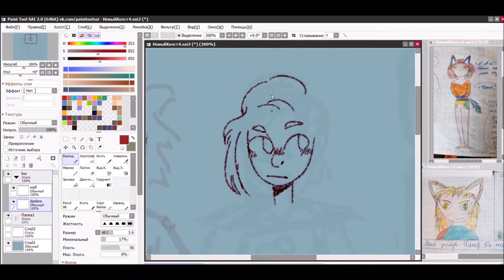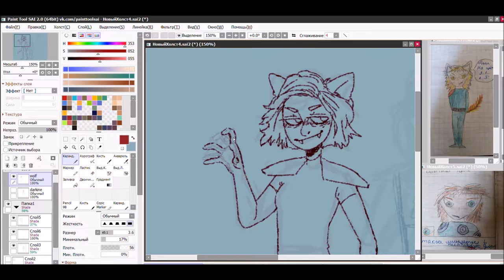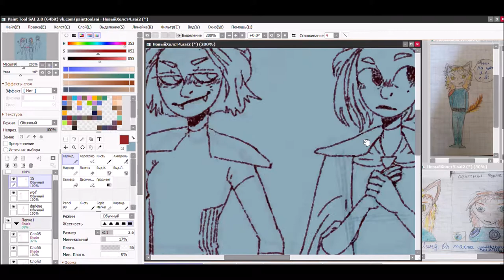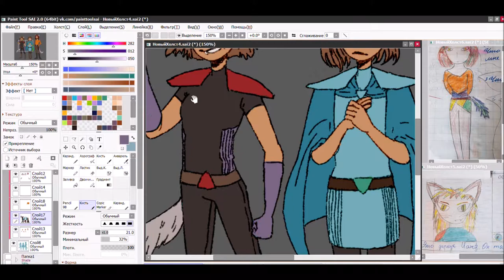Character redesign [speedpaint]